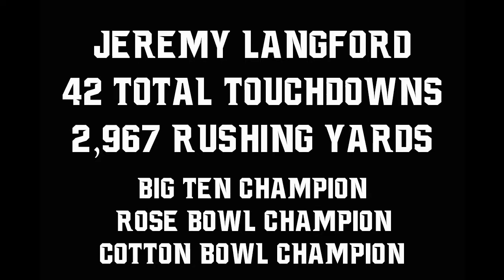Spartan Legend Series: Jeremy Langford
Jeremy Langford scored 42 total touchdowns in his career at Michigan State. Watch them all with Spartan Sports Network calling the plays.